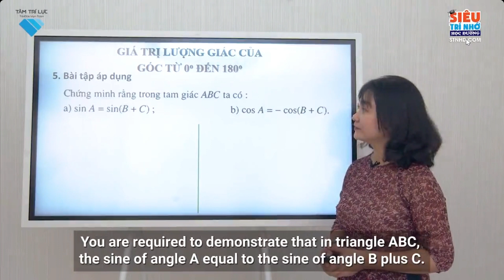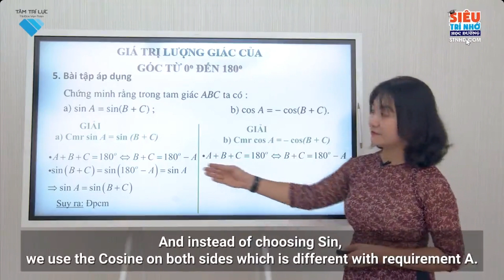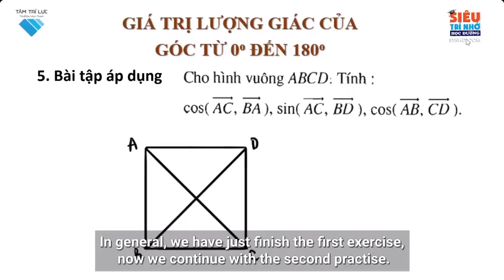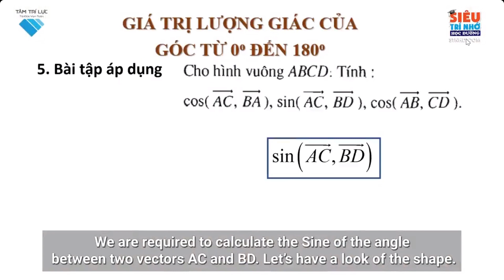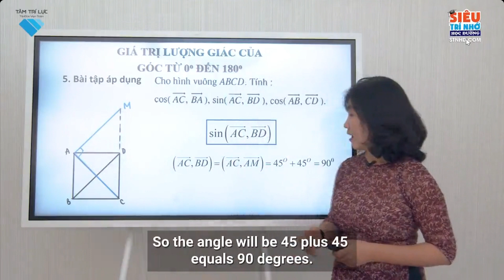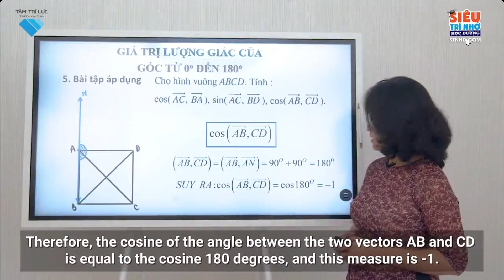L10 THH B1 Giá trị lượng giác của một góc bất kì từ 0 độ đến 180 độ P2